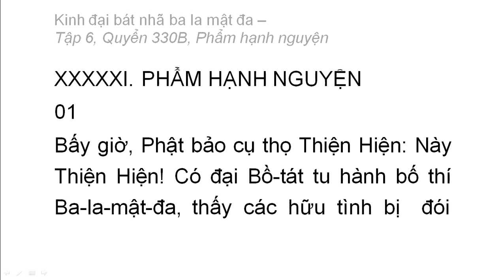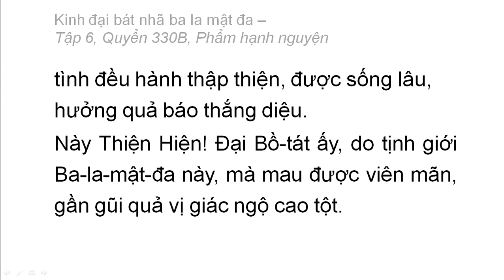Quyển 330B: Kinh đại bát nhã ba la mật đa - Phẩm hạnh nguyện (rất hay) (330/600) (1)